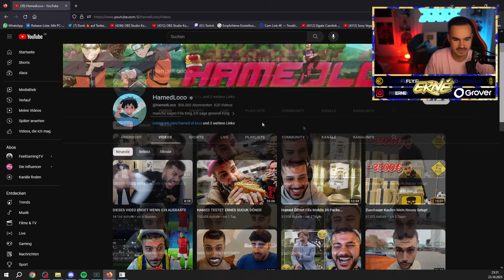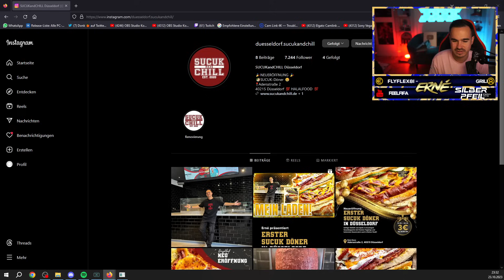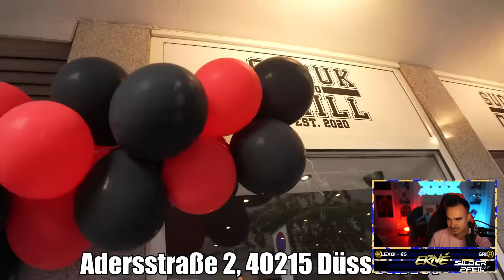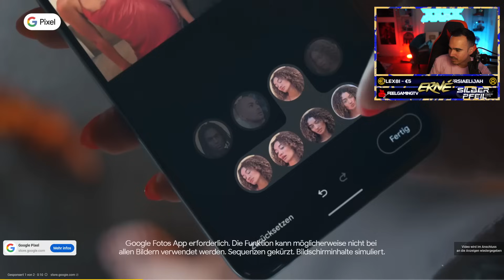Hamed testet meinen ALLERERSTEN Döner😱🔥 | Reaktion